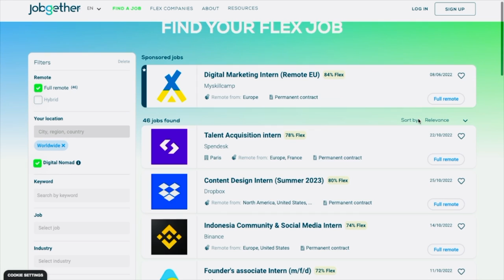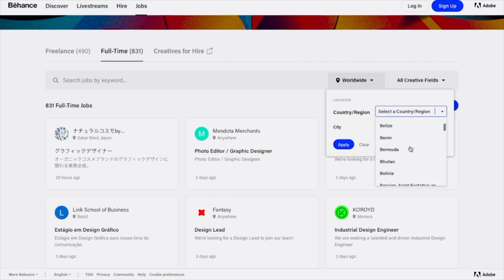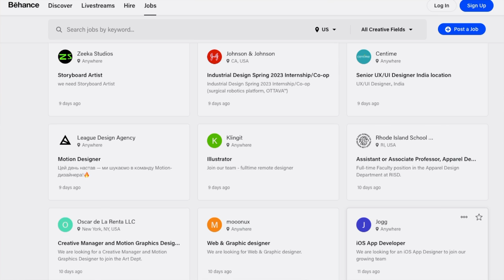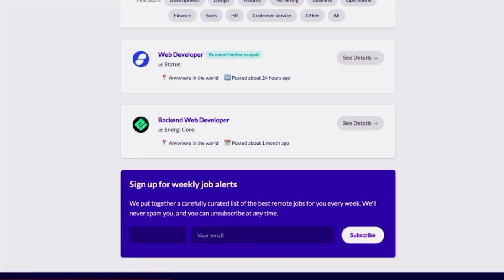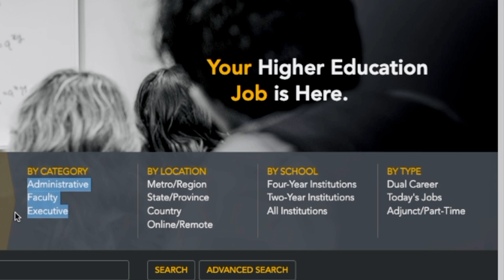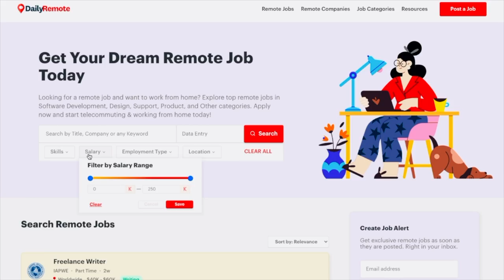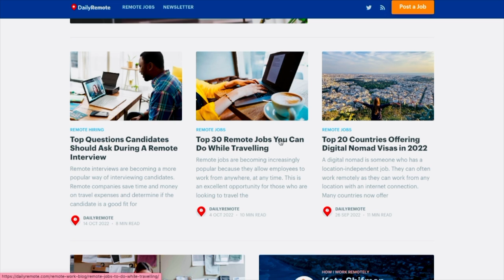$37 PER HOUR FULLY REMOTE JOBS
In this video, I share fully remote jobs that pay +/- $37 per hour depending on your field, skills, and experience.

All the best If you have any questions, don’t hesitate to ask her or on Instagram,I’ll be happy to help.